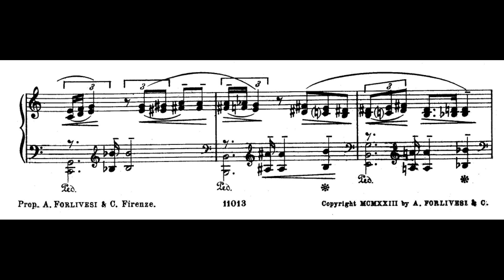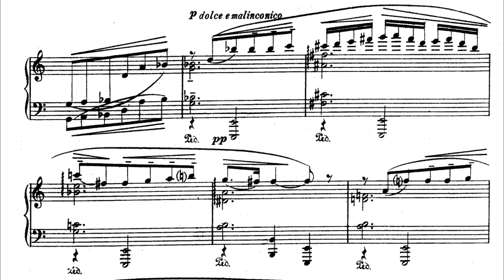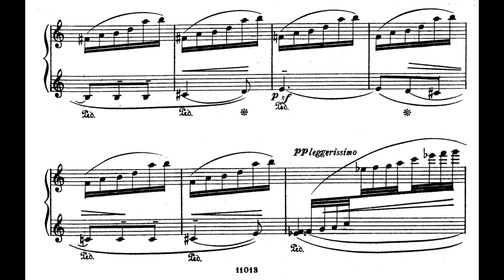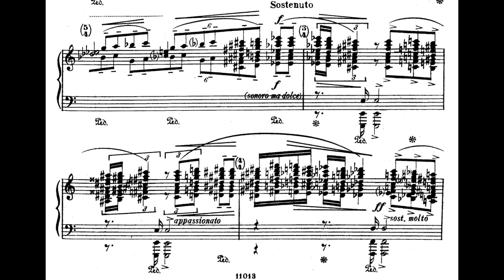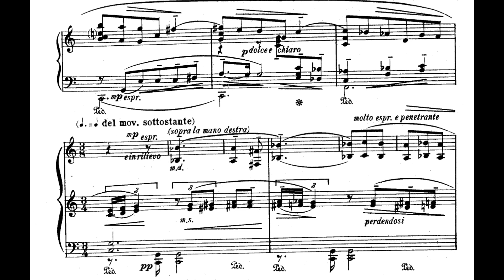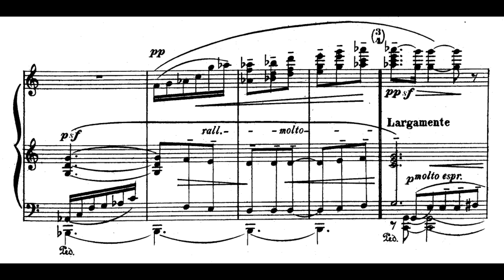Mario Castelnuovo-Tedesco - Epigrafe, Op.25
Piano - Jordi Maso
Mario Castelnuovo-Tedesco was an Italian composer, pianist and writer. He was known as one of the foremost guitar composers in the twentieth century with almost one hundred compositions for that instrument. In 1939 he immigrated to the United States and became a film composer for Metro-Goldwyn-Mayer for some 200 Hollywood movies for the next fifteen years. He also wrote concertos for Jascha Heifetz and Gregor Piatigorsky.
Like many artists who fled fascism, Castelnuovo-Tedesco ended up in Hollywood, where, with the help of Jascha Heifetz, he landed a contract with Metro-Goldwyn-Mayer as a film composer. Over the next fifteen years, he worked on scores for some 200 films there and at the other major film studios. Rita Hayworth hired him to write the music for The Loves of Carmen (1948), produced by Hayworth for her Beckworth Productions and released by Columbia Pictures.
As a teacher, Castelnuovo-Tedesco had a significant influence on other major film composers, including Henry Mancini, Nelson Riddle, Herman Stein and André Previn. Jerry Goldsmith, Marty Paich and John Williams were all his pupils, as was Scott Bradley, who studied privately with him while both were on staff at MGM. He also maintained close contact with composer Robert Strassburg. His relationship to Hollywood was ambiguous: later in life he downplayed the influence that it had on his own work, but he also believed that it was an essentially American artform, much as opera was European.
In 1946 he became a U.S. citizen, but he remained very close to Italy, which he frequently visited[citation needed]. In 1958 he won the Concorso Campari with the opera The Merchant of Venice, which was first performed in 1961 at the Maggio Musicale Fiorentino under the baton of Gianandrea Gavazzeni.
In 1962 he wrote Les Guitares bien tempérées for two guitars, a set of 24 preludes and fugues in all 24 major and minor keys, for the duo-guitarists Alexandre Lagoya and Ida Presti. This was inspired by The Well-Tempered Clavier by Johann Sebastian Bach, a composer Castelnuovo-Tedesco revered.
In the United States, Castelnuovo-Tedesco also composed new operas and works based on American poetry, Jewish liturgy, and the Bible. He died in Beverly Hills, California, in 1968 at the age of 72. He is buried at Westwood Village Memorial Park Cemetery.